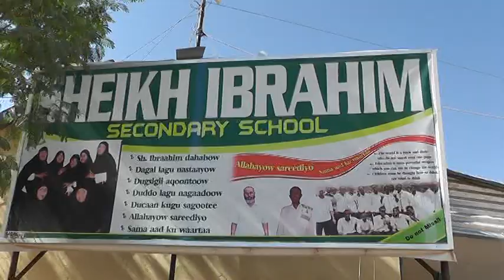gudida arimaha bulshada golaha wakilada oo booqday dugsiyada g.togdheer